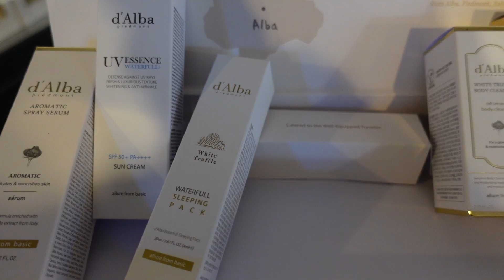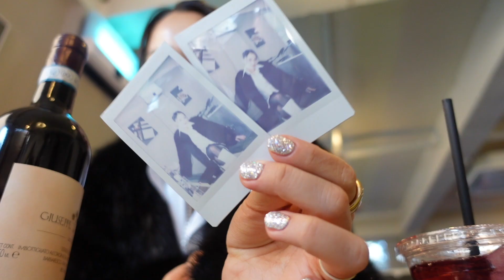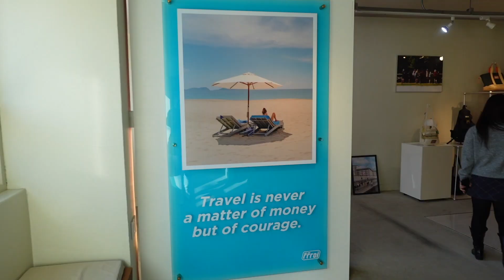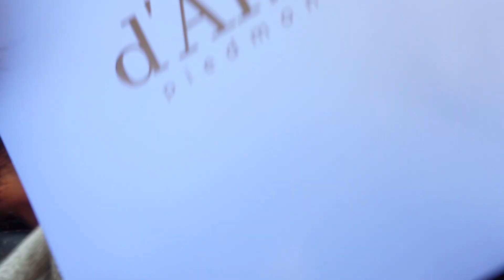(SUB)HAPPY NEW YEAR!!달바X프루아 행사 브이로그🤍🤍🤍HAPPY NEW YEAR!! D'alba X Ffroi Event Vlog🤍🤍🤍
여러분!  새해가 밝았네요🤍
2021년도 마무리 잘 하셨죠?
2022년도에도 더 행복하시길 바래요🙂🙂🙂
새해 복 많이 받으세요! 사랑합니다💗🎀

Guys! New year has come🤍
Did you all finish off 2021 properly?
I hope you'll be happier in 2022🙂🙂🙂
Happy new year! I love you💗🎀